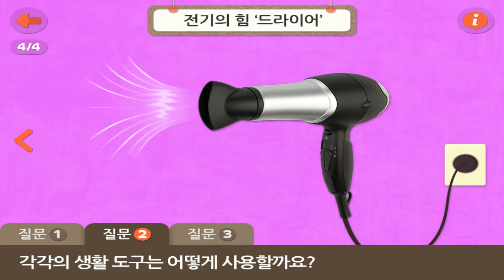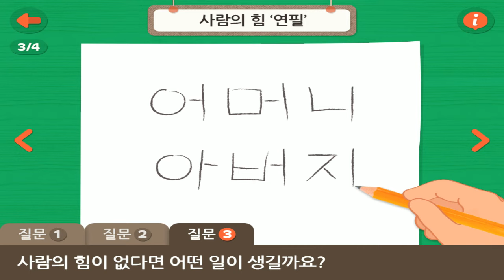생활 도구를 움직이는 힘 | 이야기 나누기 | 만 3세 | 토모노트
우리 주변에서 사용되는 생활 도구에 관심을 갖고,
생활 도구를 움직이는 다양한 힘의 종류를 알아본다.